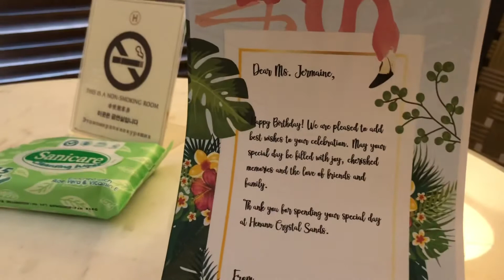BORACAY | HENANN CRYSTAL SANDS DELUXE Room Tour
Date visited Boracay: Mar 2-8, 2021
Deluxe Room

Hello guys!

It's been a year of quarantine already since covid-19 hit our country, I hope you are doing fine and was able to adjust with all the quarantine protocols.

On a lighter note, we were able to celebrate my birthday last March in Boracay. We've stayed at Henann Crystal Sands Resort, one of the best beachfront resort in Station 2. SO MY HEART AND ENERGY IS SUPER FULL NOW! (｡•́‿•̀｡)

We pray for your safety and good health.☀︎︎

𝑥𝑜𝑥𝑜,
𝑀𝑎𝑖𝑛𝑒𝑦𝐸𝑛𝑎𝑟𝑑